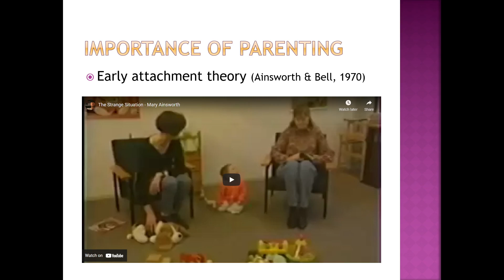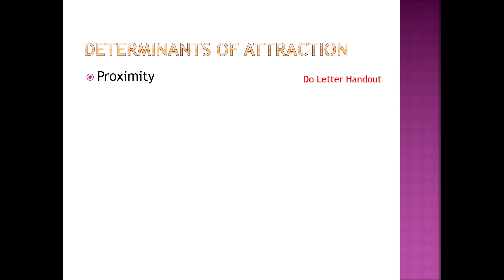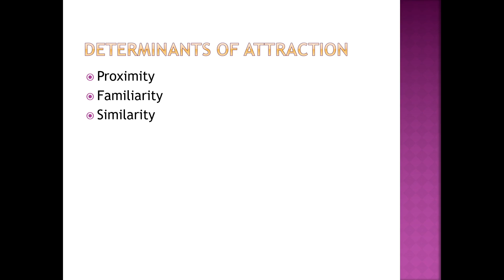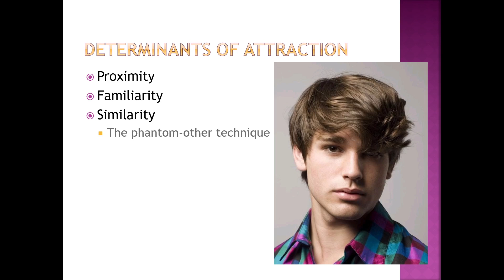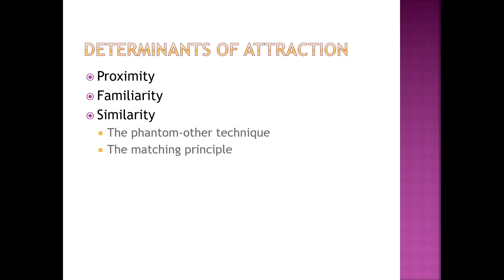Soc Psy 11 2 Determinants of attraction